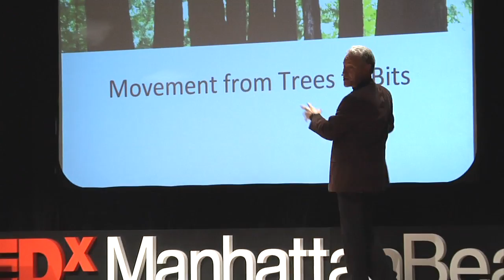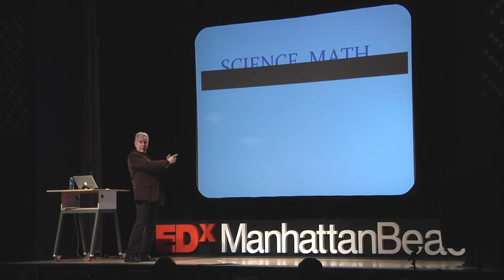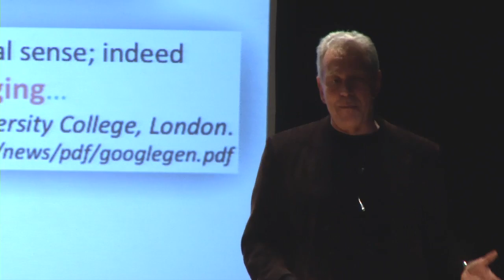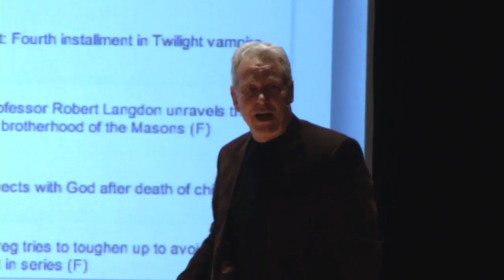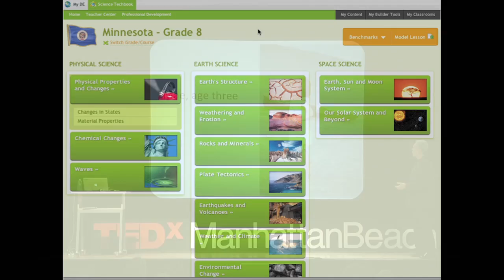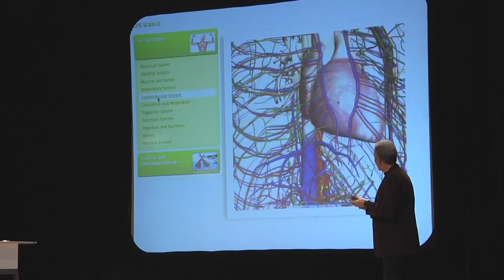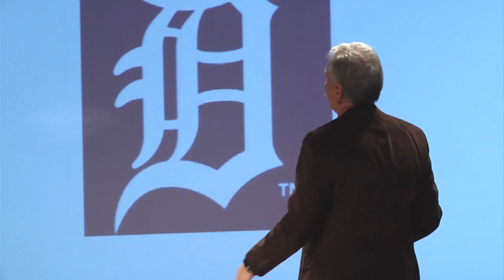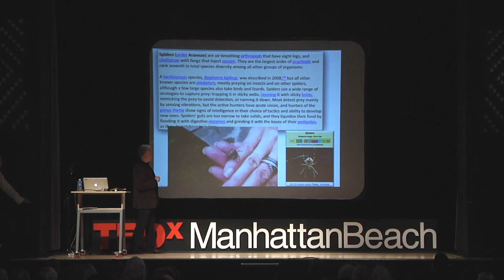TEDxManhattanBeach - Hall Davidson - The Teacher with a Thousand Brains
Talk title: The Teacher with a Thousand Brains

We're used to the idea of grinding up organic matter to make paper, printing on that paper using ink, and binding books to deliver coded information in two dimensions. With the dawn of new technologies like tablets, we're inevitably moving "from trees to bits." This is more than a shift in medium; it's a shift in thinking. When we look at printed words, our brains take time to decode the squiggles on the page - it's a neurological balancing act. We're comfortable with the idea of books made from paper. However, new technologies allow us to teach kids in the way their brains are wired to learn, giving them the potential to learn more, and much faster.

Hall Davidson Director, Discovery Channel Network Educator, has been a teacher since 1971. He left the classroom to teach math on television in an Emmy-award winning program. He's produced a PBS television series on education, technology, parenting and theater, contributed articles to national education publications, co-authored TechWorks, an internationally distributed classroom technology kit, and founded Kitzu.org, a free online kit that encourages project-based learning using media. In 2011, Hall received the prestigious "Make IT Happen" award for his innovation, leadership and commitment to educational technology.

In the spirit of ideas worth spreading, TED has created a program called TEDx. TEDx is a program of local, self-organized events that bring people together to share a TED-like experience. Our event is called TEDxManhattanBeach, where x = independently organized TED event. At our TEDxManhattanBeach event, TEDTalks video and live speakers will combine to spark deep discussion and connection in a small group. The TED Conference provides general guidance for the TEDx program, but individual TEDx events, including ours, are self-organized.